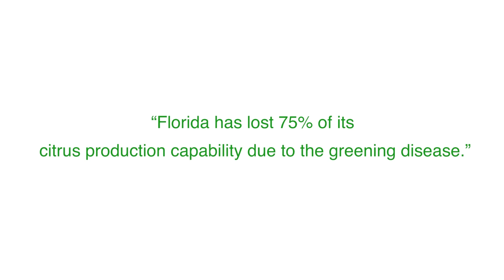🍊Citrus Hedge Production planted with Smart Trees (Florida, 2024)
- "Florida has lost 75% of its citrus production capability due to the greening desease."
-  "Starting in 2018, Agromillora haz been actively partnering with the Florida Citrus Industry to develop innovative SOLUTIONS to help our state's family farms."

Agromillora has been collaborating with the Lost Lake grove owners to introduce the Citrus Hedge Model to Florida Growers. The company has experience with high-density planting in citrus and in other crops around the world and is applying it to Florida citrus production.

The grove was planted in May 2018 and has experienced impressive growth. Just over a year after planting, the trees were already 4-feet tall and had developed an extensive root system. Today, the trees range from 7-feet to 8-feet tall with a 3-foot width. They are expected to top out at 10 feet.